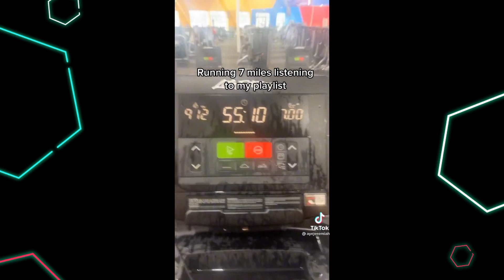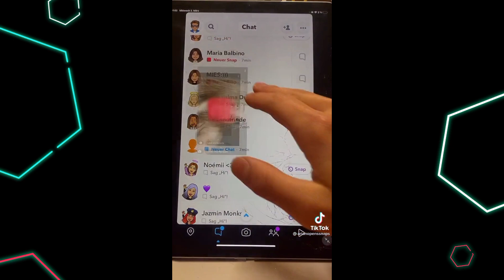jit trippin 🤣 viral tiktok compilation | jit trippin tiktok compilation 😂 (subscribe)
check out this rain sounds channel to help you sleep or to just

TikTok Bigbank Challenge - Small waist pretty face with a big bank
compilation
TikTok Bugsbunny Challenge - Bugs bunny compilation
TikTok Head Down Challenge - Head Down, Assup Face Down compilation
TikTok Beautifulhair Challenge - Beautifulhair compilation
TikTok Bussit Challenge - Bussin, Busst It compilation